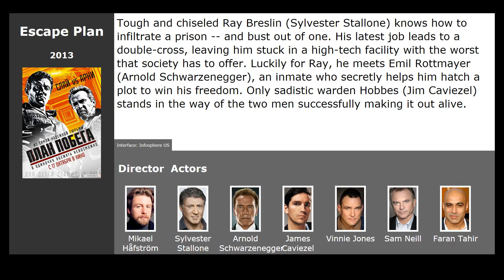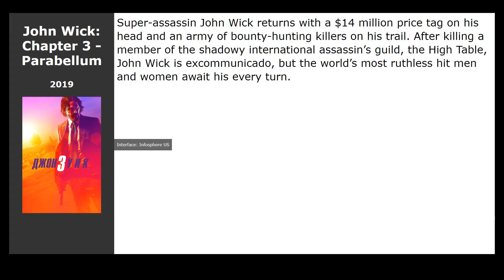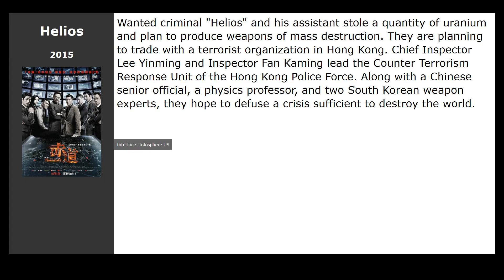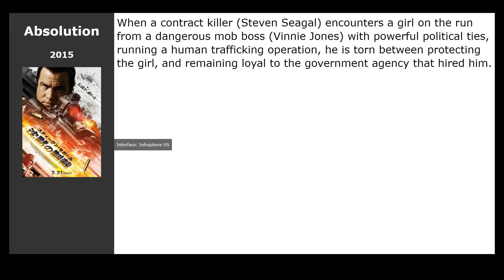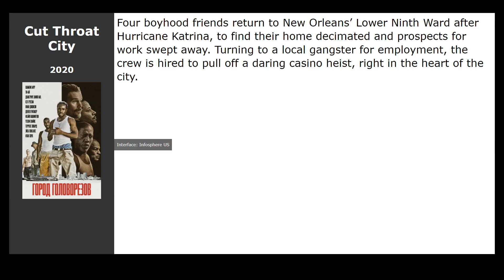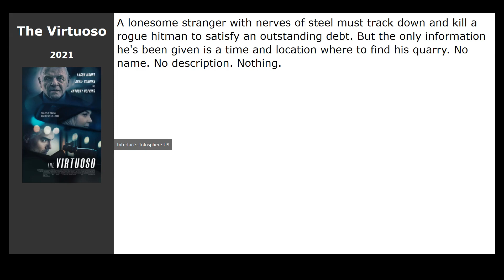20 best movies like John Wick: Chapter 4 (2022)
Movies similar to John Wick: Chapter 4 (2022):

00:00 Introduction
00:13 Escape Plan (2013) / genre: fantastic, action, thriller
00:50 John Wick: Chapter 3 - Parabellum (2019) / genre: action, thriller, crime
01:03 21 Bridges (2019) / genre: action, crime, thriller
01:16 Point Break (2015) / genre: action, thriller, crime
01:29 Collide (2016) / genre: action, thriller, crime
01:45 Bastille Day (2016) / genre: action, thriller, drama
01:58 Triple Threat (2019) / genre: action, thriller, crime
02:11 Helios (2015) / genre: fantasy, action, thriller
02:24 Reclaim (2014) / genre: action, thriller, drama
02:37 RED 2 (2013) / genre: action, thriller, comedy
02:54 The Happytime Murders (2018) / genre: fantasy, action, thriller
03:07 Ghost in the Shell (2017) / genre: fantastic, action, thriller
03:30 All the Money in the World (2017) / genre: thriller, drama, crime
03:43 Absolution (2015) / genre: action, thriller, crime
03:56 Scorpion (2014) / genre: action, thriller, drama
04:09 Black and Blue (2019) / genre: action, thriller, crime
04:23 Shock Wave 2 (2020) / genre: action, crime, thriller
04:36 Cut Throat City (2020) / genre: action, thriller, drama
04:49 The Virtuoso (2021) / genre: action, thriller, crime
05:08 The Foreigner (2017) / genre: action, thriller